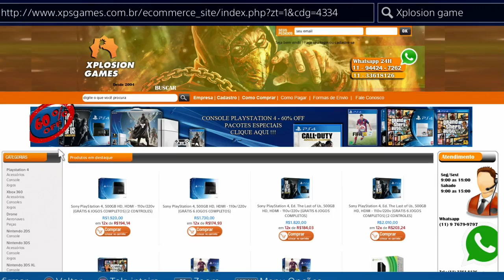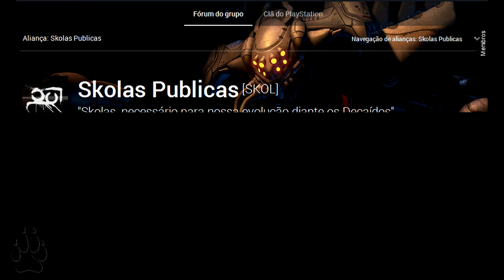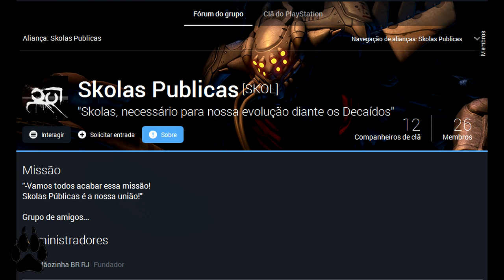DESTINY - MELHORES CLANS HU3HU3 BR 1#